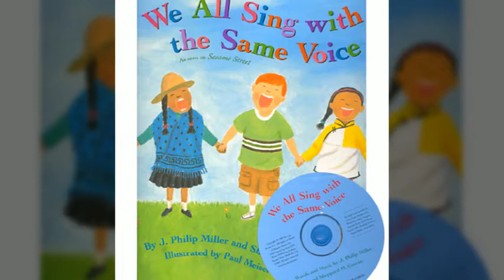노부영 We All Sing with the Same Voice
도서가 더 알아보고 싶으신가요? More For information?